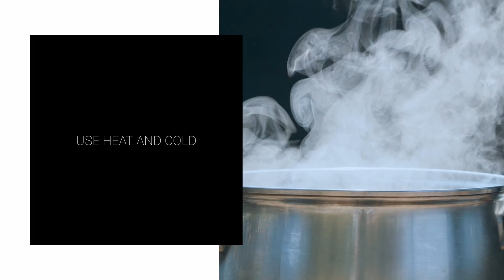Home Remedies For Fast Back Pain Relief In Tamil | தமிழ் | Empty Idea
உங்களுக்கு முதுகு வலி இருக்க ?
அப்போ இந்த வீடியோ பாத்துவிட்டு விட்டுலேயே உங்களோட முதுகு வலியை உடனடியாக குணமாக்கலாம்

Thanks For The Stock Footage : Pexels and Pixabay